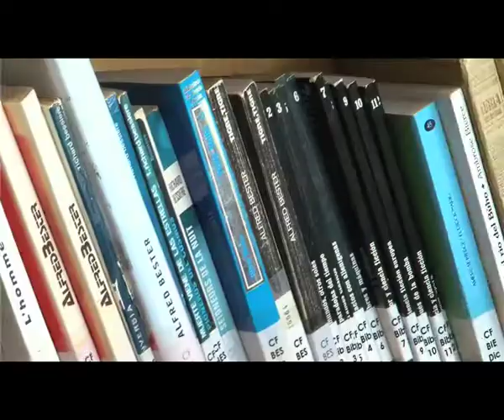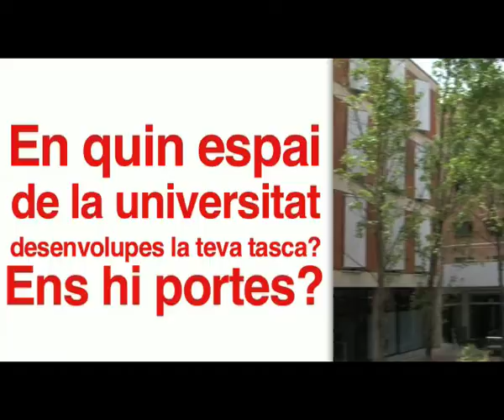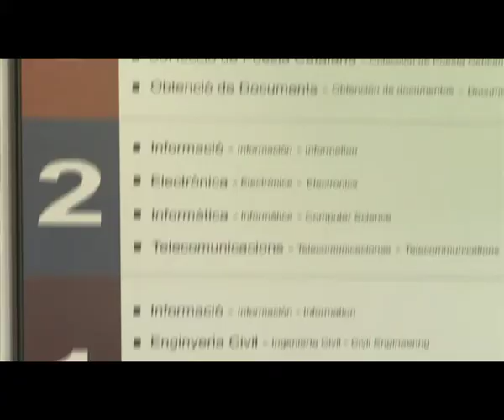Estudia, investiga, treballa. Viu la UPC!